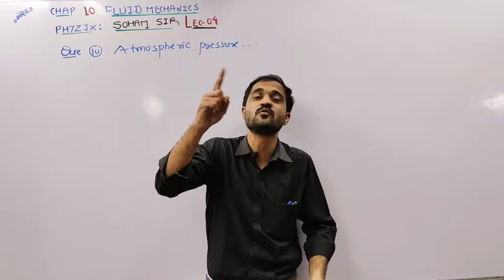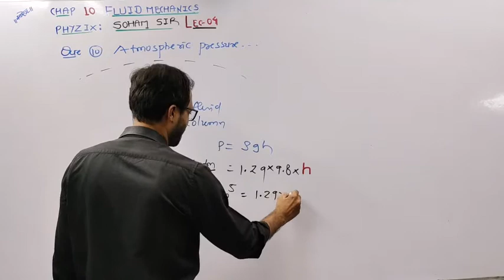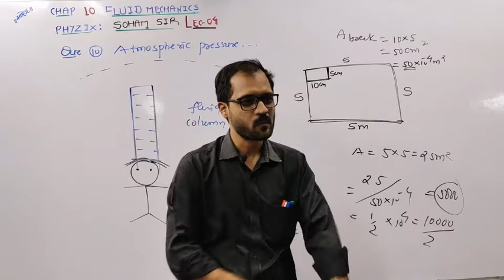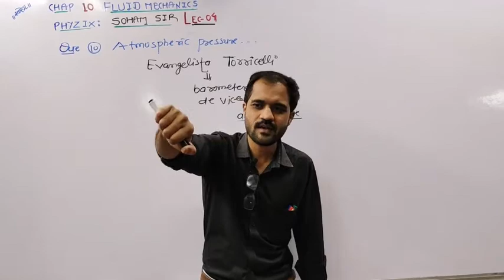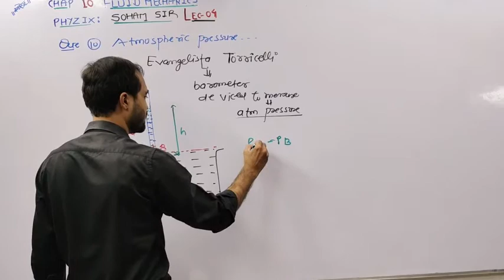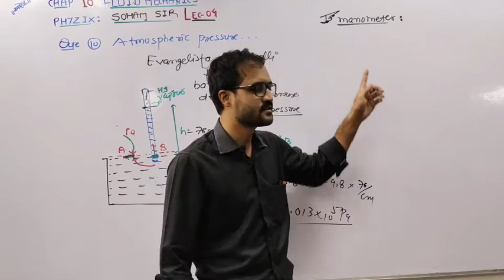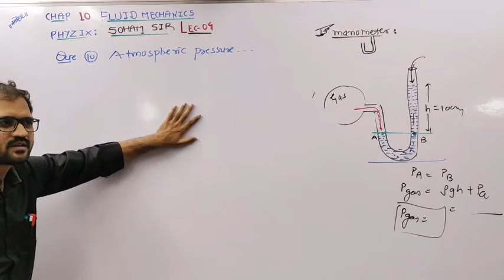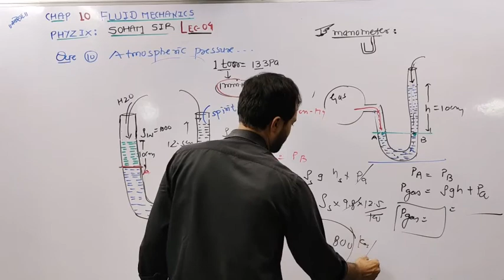atmospheric pressure CLASS 11 CHAPTER 10 PHYSICS LECTURE 4 BY SOHAM SIR AARADHYA CLASSES ENGLISH MED